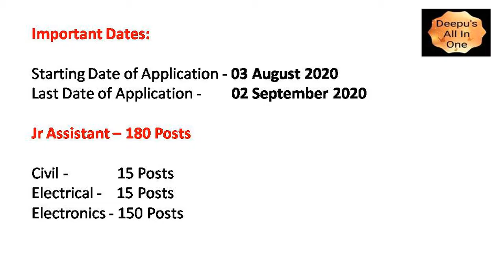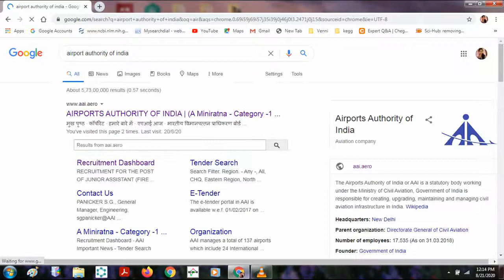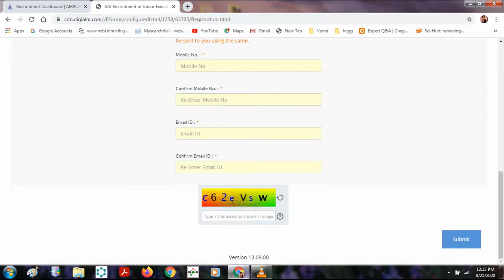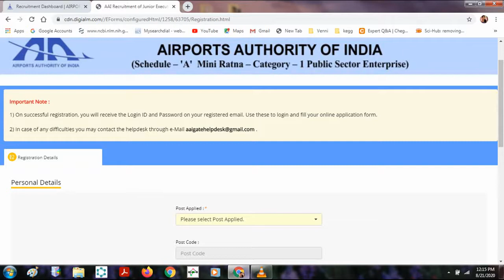Airport Authority of India# junior assistant posts.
Detailed explanation about AAI notification